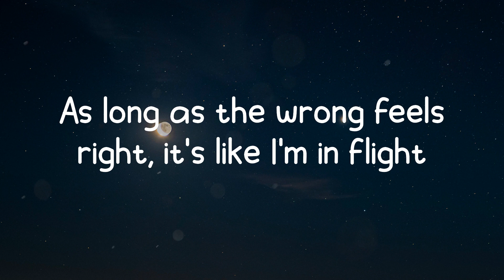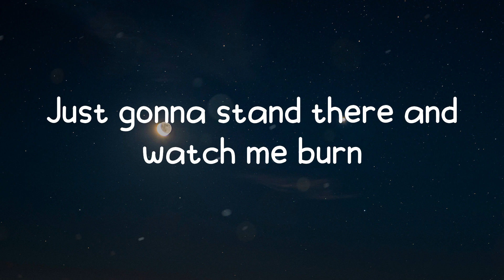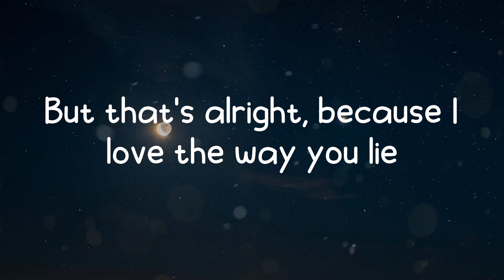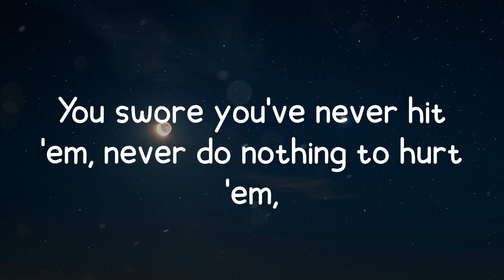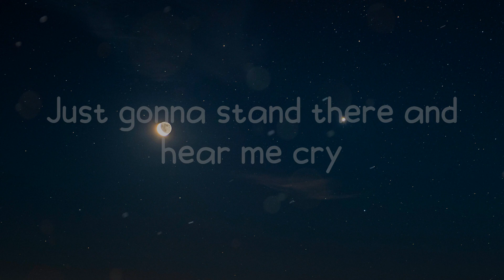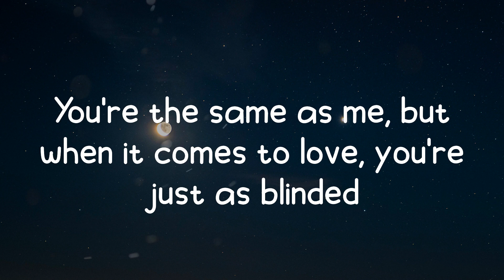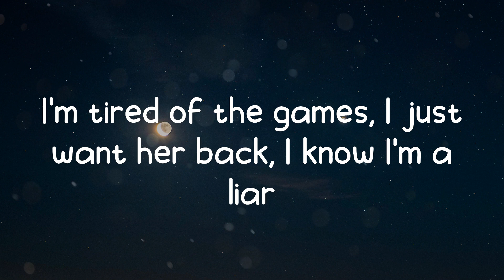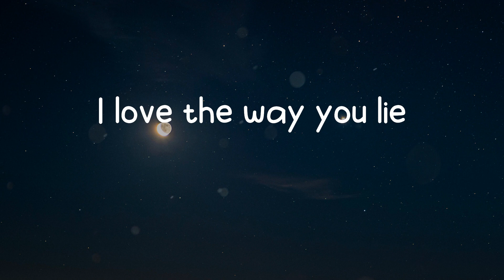Love The Way You Lie - Eminem (Lyrics)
Lyrics Love The Way You Lie - Eminem